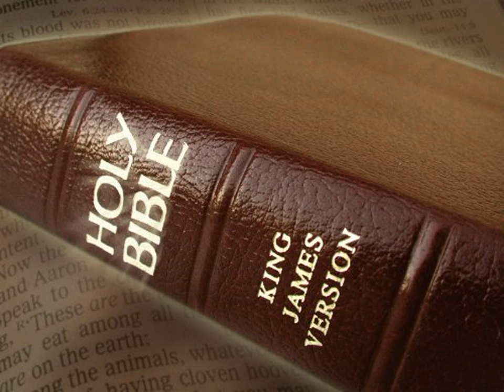King James Version Bible Audiobook Book of Exodus Chapter 26